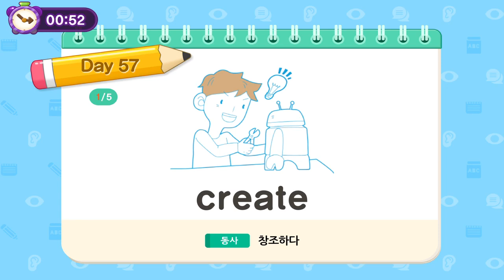[1촉즉발 VoCard] 57주차. create | seldom | grave | height | period 각 단어의 의미와 품사 공부하러 출-발.